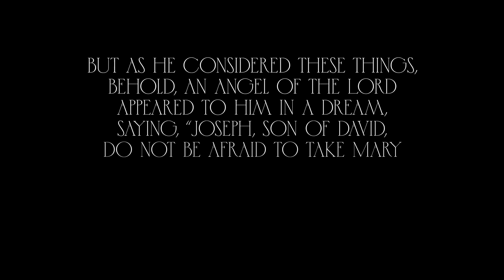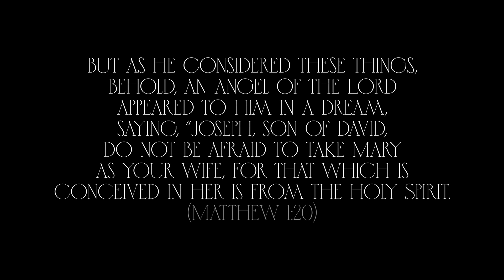The God Who Leads | Carol Service 2023